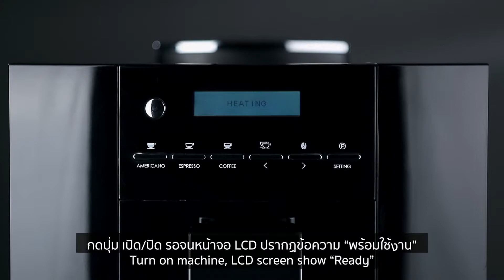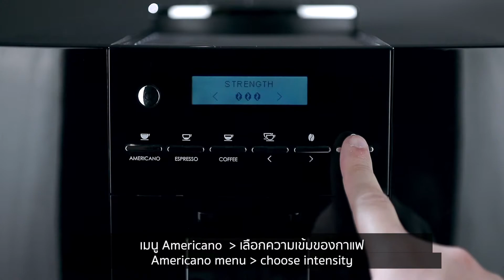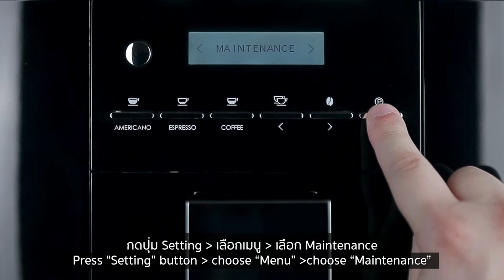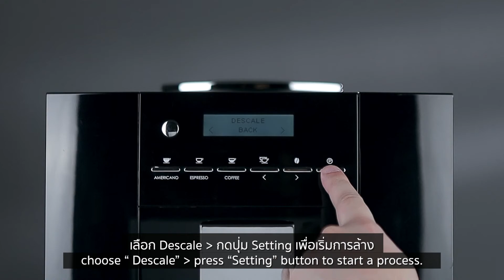"Meximo ES" คู่มือการใช้งาน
คลิกที่ตัวเลข เพื่อดูหัวข้อที่ต้องการ
0:00​​ คู่มือการใช้งาน
0:13 การใช้งานครั้งแรก
0:56​ วิธีการตั้งค่าเมนู
2:06​ วิธีการล้างหัวชง
3:04​ วิธีการล้างตะกรัน

สอบถามรายละเอียดของสินค้าเพิ่มเติมได้ที่
💬 Line@ : @minimexcoffee (ใส่@ด้วยนะคะ)